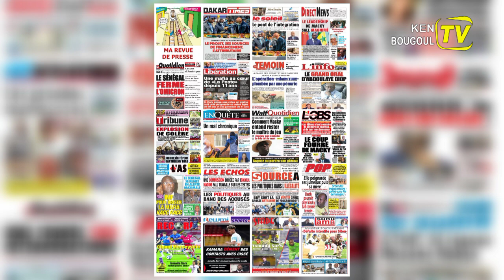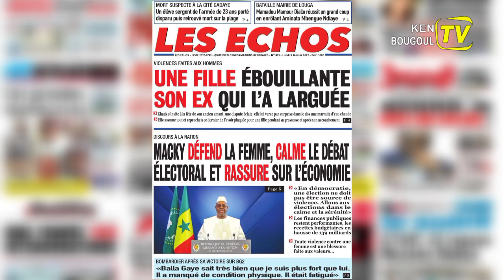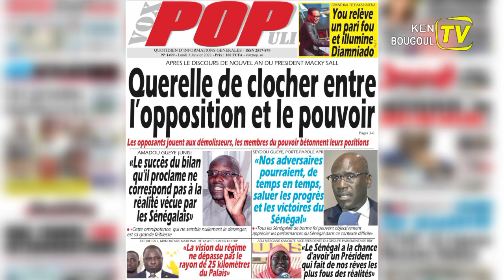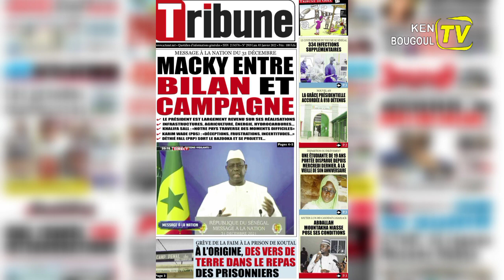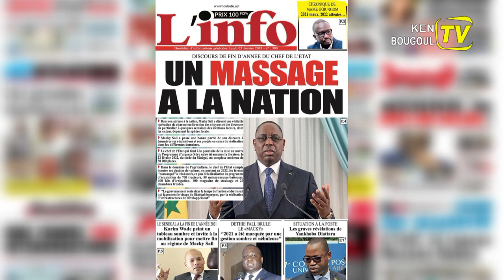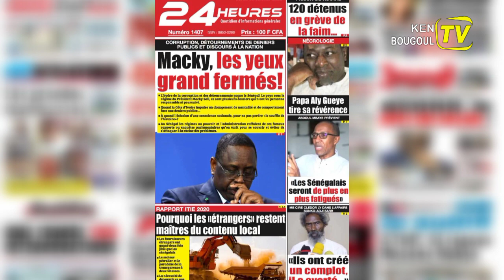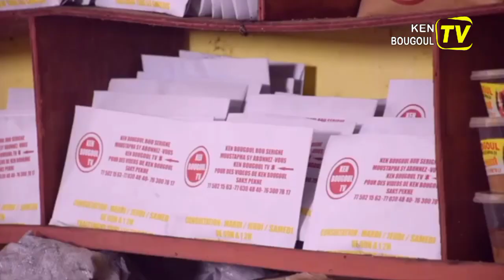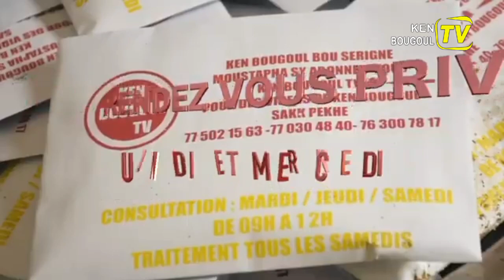Revue de Presse (wolof) Lundi 03 Janvier 2022 Mame Khalifa